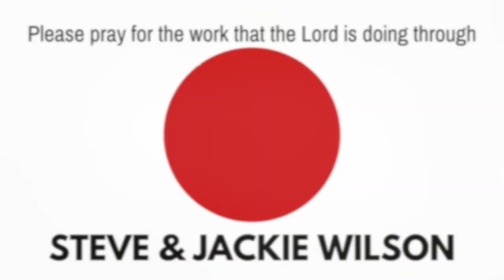Steve and Jackie Wilson - Missionary Update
Hear about what God is doing through the ministry of Steve and Jackie Wilson in Japan!